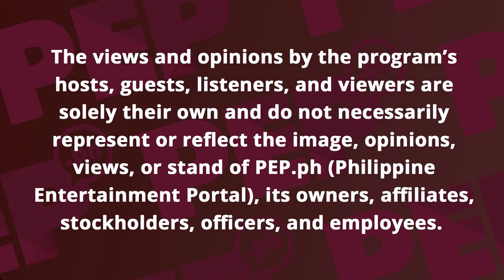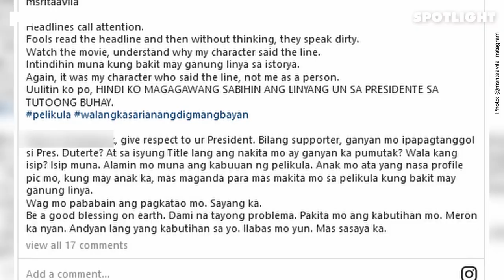RITA AVILA on PEP Spotlight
Rita Avila on fake news, paid trolls, and that scene she shot about President Rodrigo Duterte in the movie "Walang Kasarian Ang Digmang Bayan."

Rita also discussed why she is supporting Vice-President Leni Robredo in the 2022 Presidential Elections.

The veteran actress also talked about her friendship with former Marinella co-stars Serena Dalrymple, Shaina Magdayao, Camille Prats, and Rica Peralejo, and having Director FM Reyes as her husband.

0:00 - Preview Clip
0:58 - Disclaimer
1:13 - PEP Spotlight opening billboard
1:27 - Introduction from host Jimpy Anarcon
1:39 - Rita Avila on what the movie Walang Kasarian Ang Digmang Bayan is all about and talks about her role in the movie.
2:26 - Rita Avila on accepting her role and that controversial scene with President Rodrigo Duterte.
4:12 - Paano hinarap ni Rita Avila ang mga pamba-bash dahil sa eksenang pagmumura niya kay Pangulong Rodrigo Duterte sa Walang Kasarian Ang Digmang Bayan?
6:24 - Gaano ka-challenging para kay Rita Avila ang paggawa ng Walang Kasarian Ang Digmang Bayan?
8:58 - Kumusta ang pakikipagtrabaho ni Rita Avila kay Direktor Jay Altarejos?
9:41 - Kasama rin ba sa pag-consider ni Rita Avila sa pagtanggap ng proyekto na naaayon ito sa paniniwala o prinsipyo niya?
11:06 -  At what point sa career ni Rita Avila dumating ang realization na kailangan na niyang mamili ng gagawing proyekto?
12:53 - Ang pagiging aktibo ni Rita Avila sa social media at ang pagsagot niya sa mga nagkokomento laban sa kanya.
14:25 - Kumusta ang pakikipagtrabaho ni Rita Avila sa kanyang cast mates sa Walang Kasarian Ang Digmang Bayan?
16:01 - Bilang artista, gaano kahalaga kay Rita Avila ang magpahayag ng sarili niyang opinyon tungkol sa mga usaping pulitika?
18:20 - Bakit si VP Leni Robredo ang presidentiable na sinusuportahan ni Rita Avila?
22:59 - Ano ang sikreto ni Rita Avila sa kanyang youthful look o tila hindi pagtanda?
23:58 - Paano name-maintain ni Rita Avila ang kanyang magandang relationship sa lahat ng TV networks at film productions?
27:01 - Ano ang proyektong napamahal talaga kay Rita Avila sa lahat ng TV network na pinagtrabahuhan niya?
27:50 - Sino sa lahat ng characters na ginampanan ni Rita Avila sa mga teleserye ang na-challenge siya nang husto?
29:30 - Paano magtratuhan sa set sina Rita Avila at Direktor FM Reyes? Paano nagsimula ang kanilang love story?
33:48 - Nagkakausap pa ba sina Rita Avila at ang kanyang Marinella co-stars na sina Serena Dalrymple, Shaina Magdayao, Camille Prats, at Rica Peralejo?

PEP Challenge
35:12 - Introduction: PEP Challenge: Guilty or Not Guilty?
36:20 - Rita Avila reveals her real name after finding out wrong information about her through Google.
 37:48 - Rita Avila lumuhod kay Direk Joel Lamangan. Napapagalitan din ba si Rita Avila ng asawang direktor kapag nasa set?
39:38 - Has Rita Avila worked with someone she did not like?
41:14 - May kinumpronta na ba si Rita Avila sa set ng ginagawa niyang proyekto?
42:19 - May ni-reject na bang proyekto si Rita Avila?
43:44 - Rita Avila, inimbitahan pati na ang mga nagalit sa kanya para panoorin ang pelikula niyang Walang Kasarian Ang Digmang Bayan.
46:11 - PEP social media accounts. Jimpy mentions disclaimer about guests' opinions expressed during the interview.
47:07 - Goodbye.
47:18 - PEP Spotlight closing billboard and credits

Host: Jimpy Anarcon
Video Producer: Rommel R. Llanes
Video Editor: Noel Tuazon